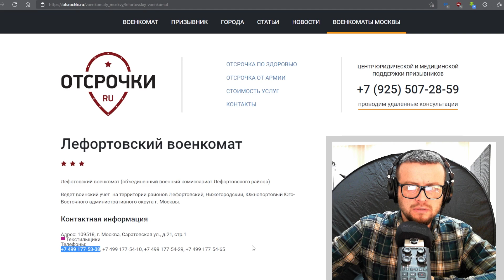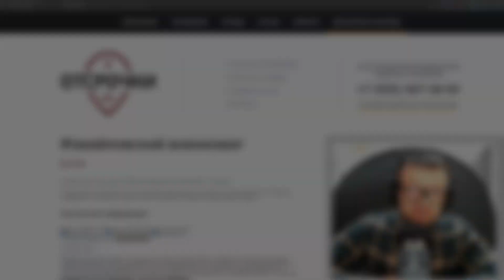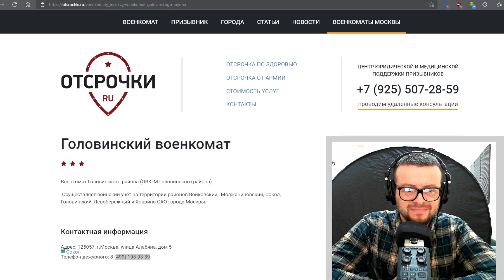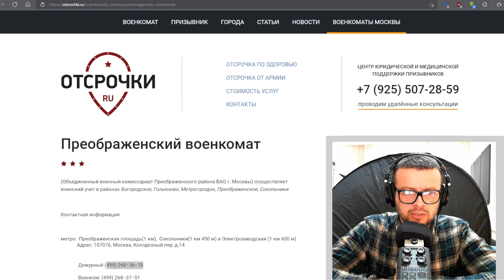Звонок в московские военкоматы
Рассейцы на расслабоне.